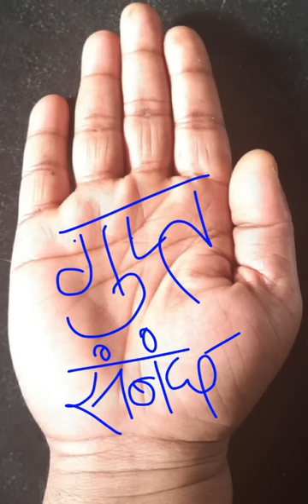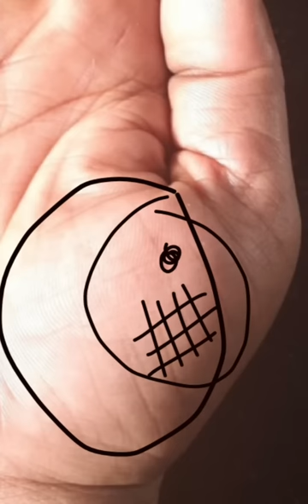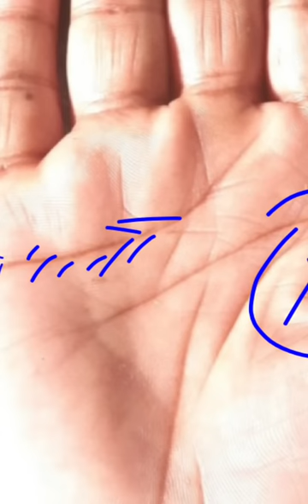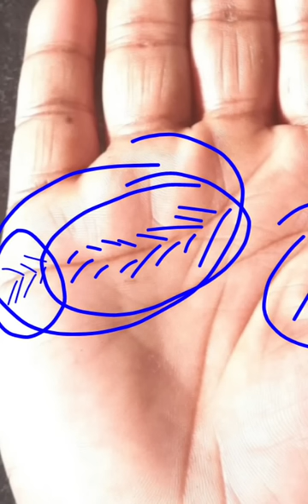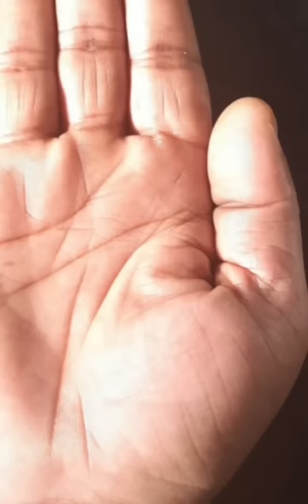गुप्त संबंध//अवैध संबंध/ व्यक्ति का पूरा चरित्र दिखता है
बहुत आसानी से समझने वाले चिन्ह